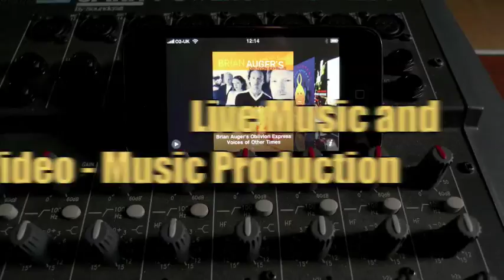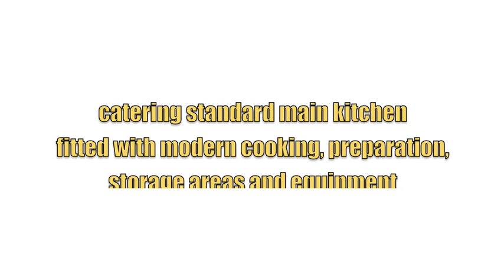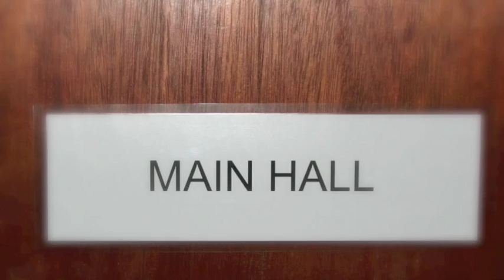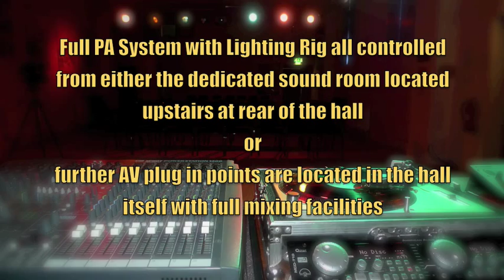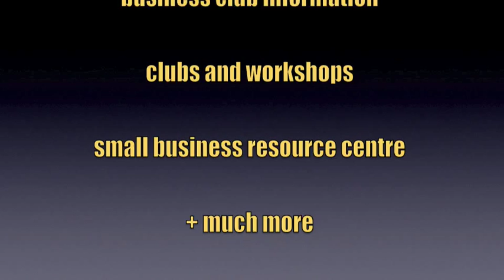The Middleton Hall - Dinnington - UK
This is a short video showing the facilities and resources available at the Middleton Hall Barleycroft Lane - Dinnington - Sheffield - UK